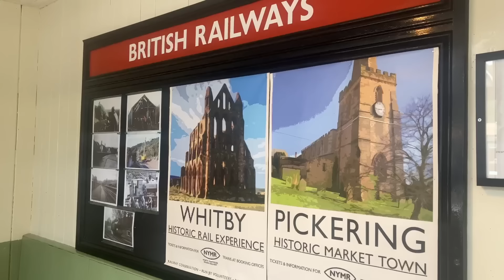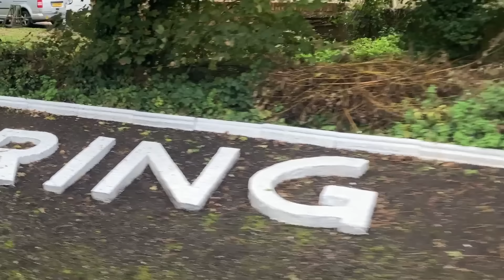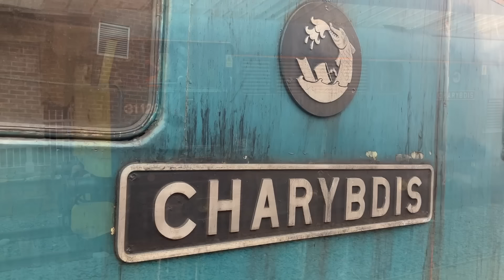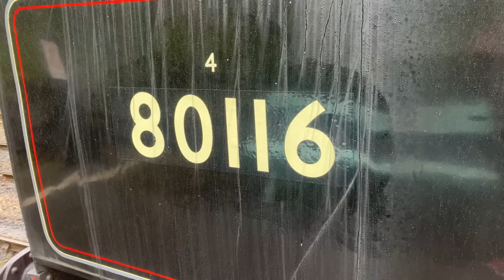Steam Trains On The NYMR! - The North Yorkshire Moors Railway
Steam trains on the North Yorkshire Moors Railway!

A while back I took a trip up to the NYMR, also known as The North Yorkshire Moors railways to see one of the countries top heritage railways in action. I've finally gotten round to editing some of the footage from that trip so now you can also experience how steam traction is being kept alive in this part of the country.

With a wide range of both steam and diesel locomotives in action, there's never a dull moment on the NYMR. Whether it's trains passing each other at Levisham, locomotives shunting at Grosmont, or mainline running on the line to Whitby - there's always something going on at The North Yorkshire Moors Railways.

Chapters:
00:00 - Intro
01:17 - 4MT at Pickering
05:13 - Class 31 at Whitby
06:37 - Trains Passing At Levisham
08:16 - 9F On Steam Test
10:57 - Black 5 At Pickering
13:57 - Busy Times At Grosmont
19:09 - Trains Passing At Goathland
21:10 - Repton At Whitby
26.33 - Signal Failure!
28:58 - Outro

(Please note, some sequences were filmed on different days from multiple angles with footage compiled to help "tell a story". Diehard trainspotters may notice some inconsistencies. There's no need to point these out, I'm already aware but if this bothers you watching another video might be better solution.)